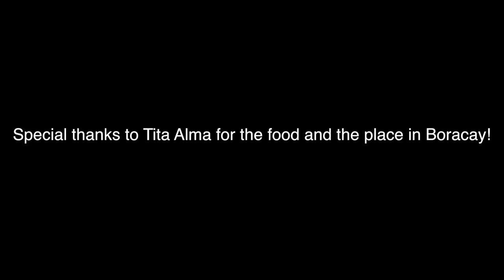Overnight at Boracay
Overnight Adventure at Boracay

Witness the beautiful beach and white sand of Boracay Island!

Travel from Antique to Caticlan - Boracay Island

Gear used: iPhone 6s Plus, GoPro Hero 4 Silver, GoPro Hero 3+ Black